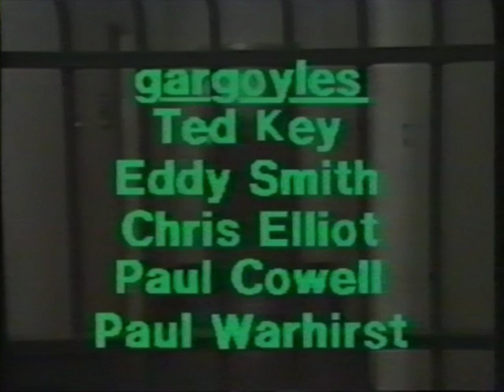The Magnificent Church --- with The Gargoyles and The Velvetones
This is the full version of the video "The Magnificent Church" featuring The Gargoyles song of the same name and The Velvetones anthem "Skinhead Girl."  Loosely based on a concept concerning the Church of the Divine Magnet, it features Eddie Smith in the pulpit and Mike Montez in the jail cell (inexplicably without his trousers).  If you're sharp-eyed you'll even spot Dave Rotheray in a not-entirely-believable skinhead cameo.  Ted Key is also here, having recently departed the Housemartins.  However his bandmate Hugh Whitaker does not appear, having not yet re-joined Ted and The Gargoyles.
In a dusty shoe box in a forgotten drawer probably lies a master copy of this video, until it comes to light this is the best we'll do.  Still very watchable and enjoyable I think you'll agree.